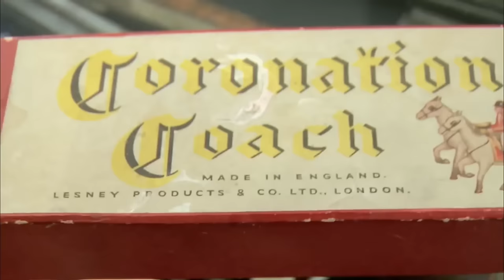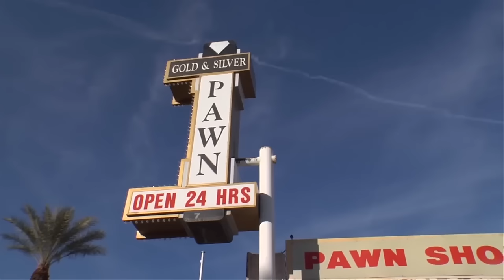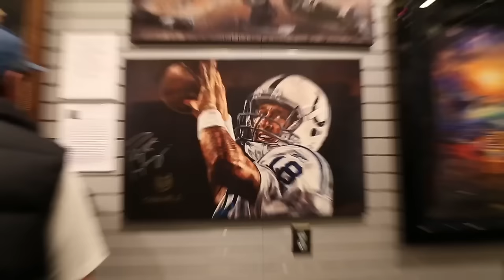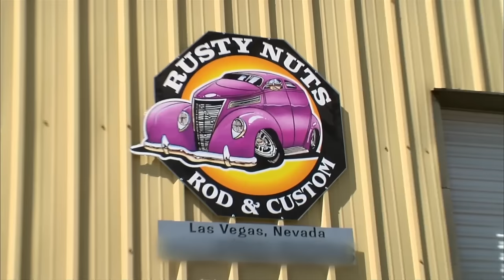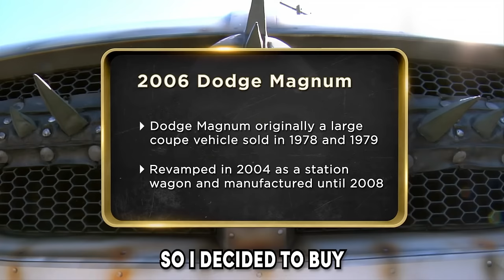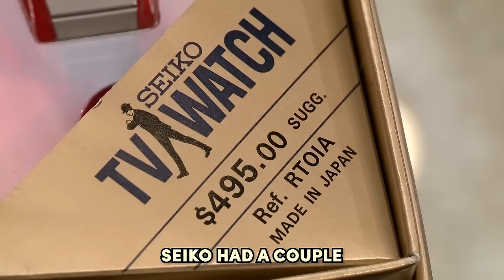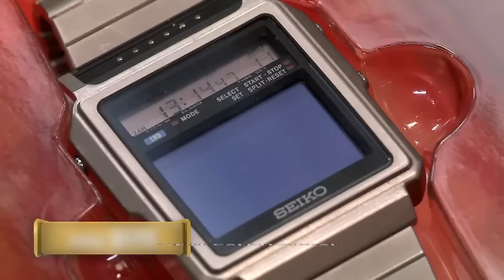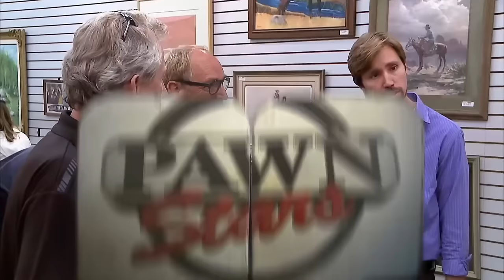BIGGEST LOANS on Pawn Stars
Pawn Stars: BIGGEST LOANS. These BIGGEST LOANS on Pawn Stars will blow your mind. If you love Pawn Stars, then watch these BIGGEST LOANS on Pawn Stars.